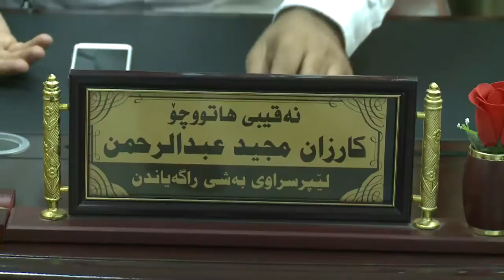گه‌رمیان .. ده‌ركردنی ئارمی ئۆتۆمبیل بۆ ئۆتۆمبیلی پاریزگاكانی عیراق .. راپۆرت